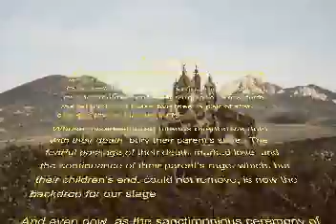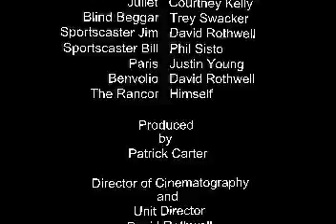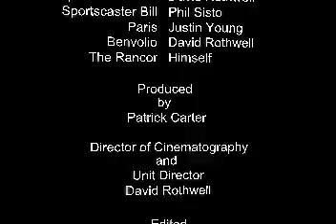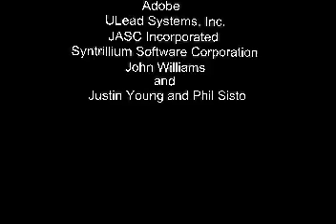Romeo & Juliet: The Special Edition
Adaptation of the classic play in a newly re-edited special edition version.

Jazz Productions